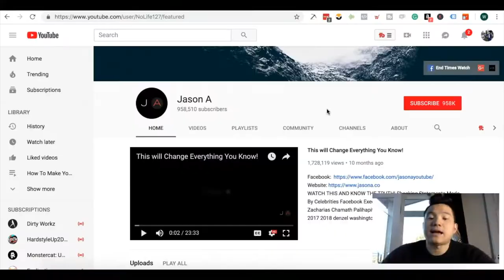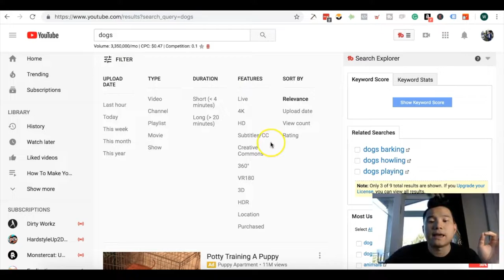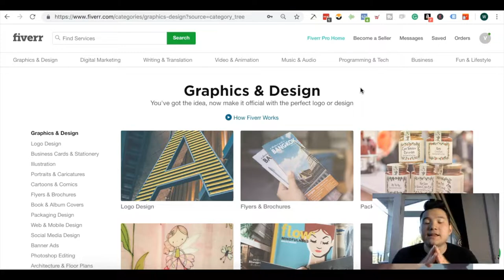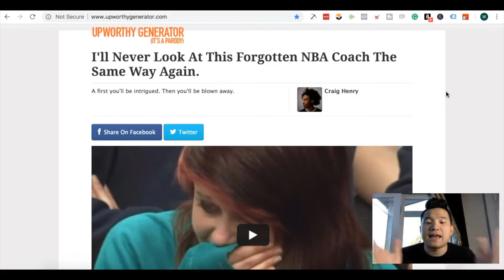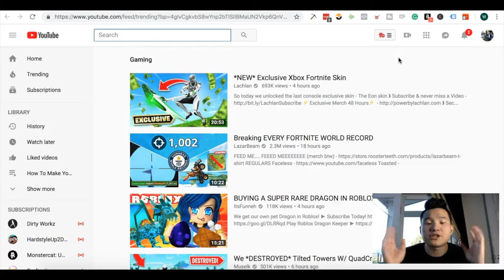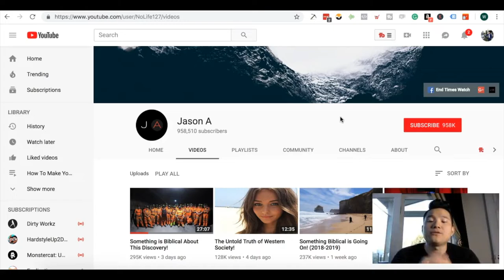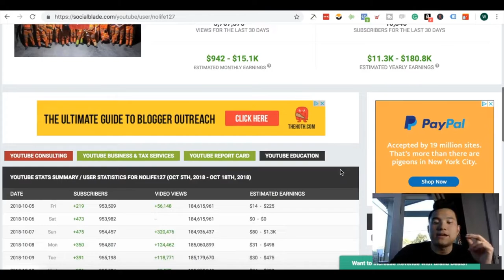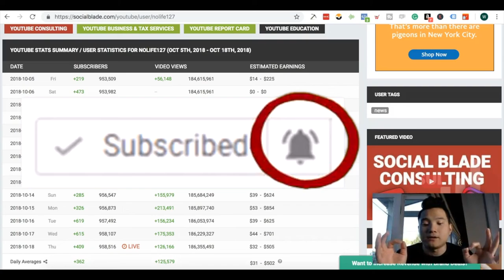How To Make $100 Per Day On YouTube Without Creating Any Videos (2018)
How To Make $100 Per Day On YouTube Without Creating Any Videos

★★ My 100% FREE 4 Days Training ★★

►It will show you EXACTLY How To Start Your Own Successful Online Business In Short Period Of Time (Even If You Are Completely New)! Check it out

What is the #1 biggest challenge (online business related) that you are struggling with right now?

In this video, I’m going to talking about how to make $100 per day on youtube without creating or filming any videos.

You don’t even need a product to sell or any t-shirt or Shopify dropshipping none of that. All you need to do is make money with Youtube’s Google Adsense.

All these videos are copyright so unless you personally email the owner to use their video otherwise if you reupload these video you will get a strike from youtube.

Go to filter, when you open the filter you will see a section calls Creative Commons.

I would upload aggressively, so when you’re not even filming, you have a lot of time just to re-upload the video. I would suggest uploading 8 videos per day.

I would take those video here and make a different thumbnail, something creative. Now if you have a little bit of money, you can hire people from Fiverr to do your video thumbnail which really cheap.

But if you don't have the money but have all the time in the world than you can learn how to design thumbnail there are so many tutorials on youtube teach you to do fast and clickbait thumbnail.

You should create different title something that makes people want to click in. Where do I look for headline and title that make people want to click. I go to the source call Up-Worthy Generator.
What this website does is just generate the headline, and you can use this as inspiration then apply to your video.

Hi, my name is Mike Wynn
I am an entrepreneur, world traveler, Youtuber whose biggest goal is to help other ordinary people fulfill their need by teaching them how to create passive income.

If you want to create a freedom in your life "start digging the well before you need water" - by Chris Record

FOLLOWMIKEWYNN shares incredible information on motivation & inspiration video, relationship rule, business, and personal development. FOLLOWMIKEWYNN is personal vlog & blog who loves to share his knowledge and experience.